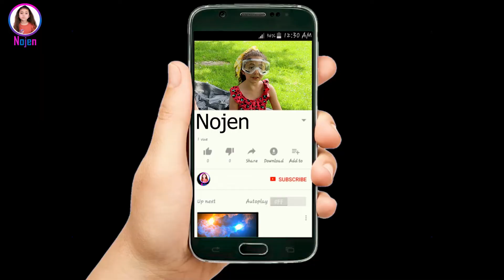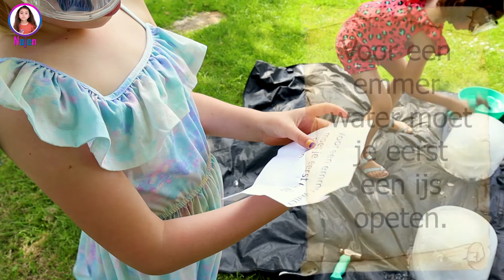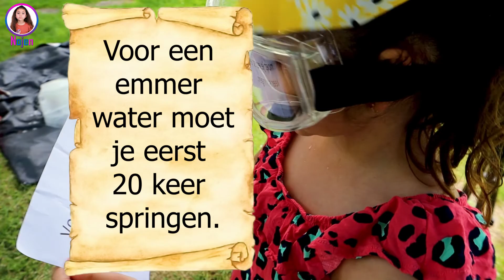Wie Als Eerste Het IJsblok Laat breken Wint!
Nojen heeft ook haar eigen Social media kanalen voor meer leuke foto's en filmpjes.